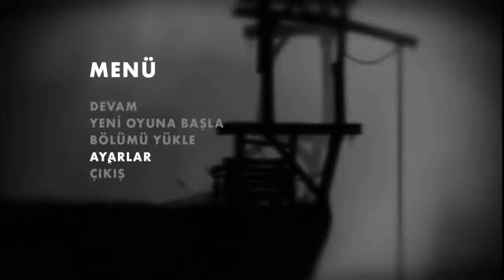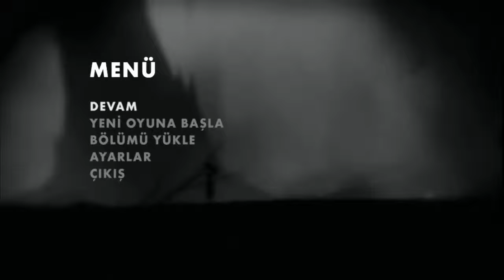Örümcek ve Tuzaktan Tırsmak - Limbo / İnceleme